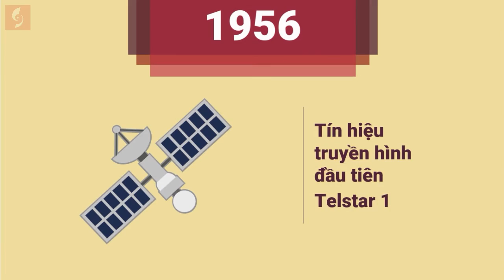Dùng Morph Powerpoint tạo hiệu ứng biến đổi vật thể ảo diệu/ Khóa học Powerpoint Online: 9slide.com